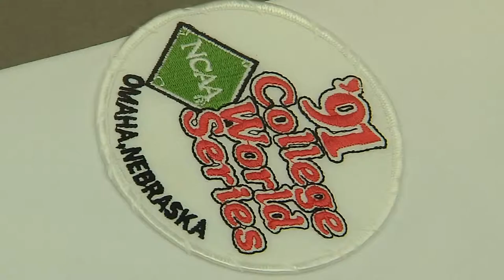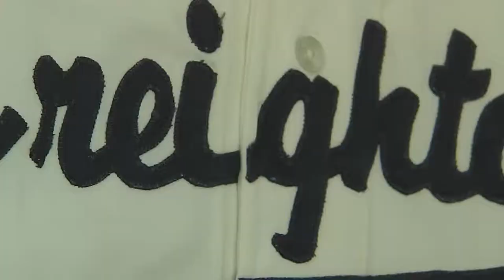1991 Creighton Baseball Documentary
A longer form storytelling piece looking back at cool moment in time for Creighton.